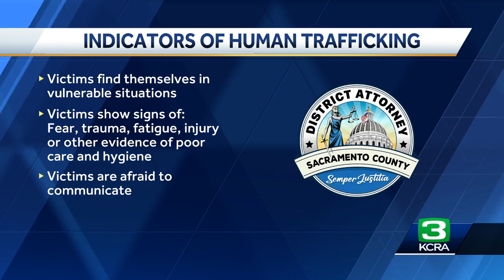Sacramento County DA on Human Trafficking